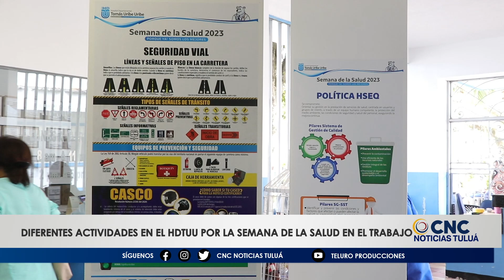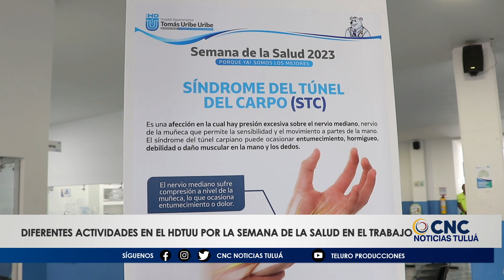HDTUU Celebra La Semana De La Salud En El Trabajo.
El Hospital Departamental Tomás Uribe Uribe de Tuluá se sumerge en diversas actividades para conmemorar la Semana de la Salud en el Trabajo.